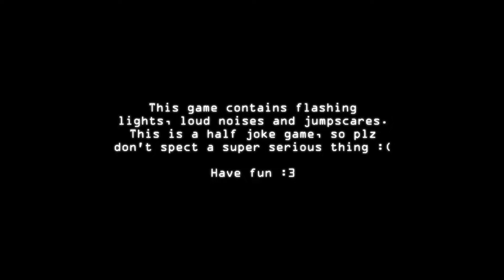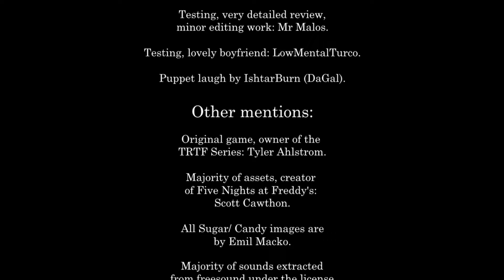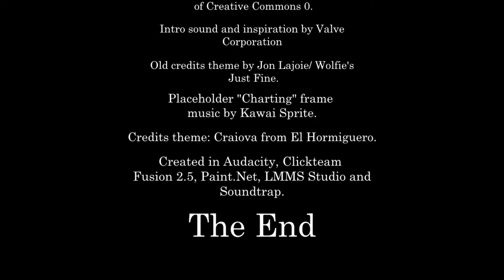The Return to Freddy's: Rawcoded | Full Walkthrough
Timestamps:
0:00 - 8/5
7:19 - Jumpscares